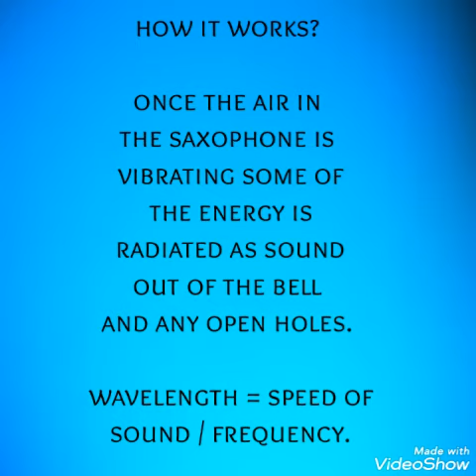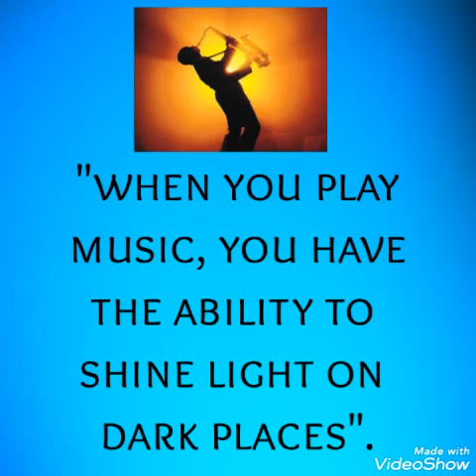National saxophone day - Nov 6th - Ramnad IWC